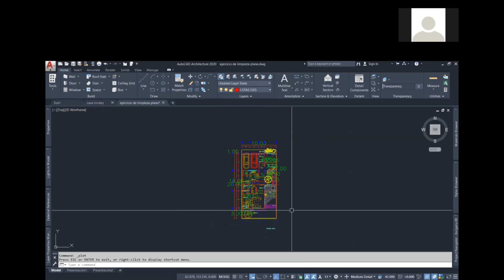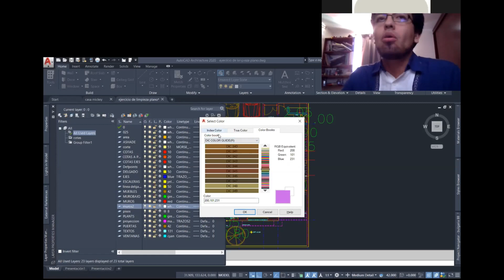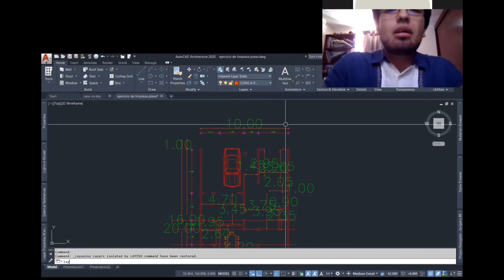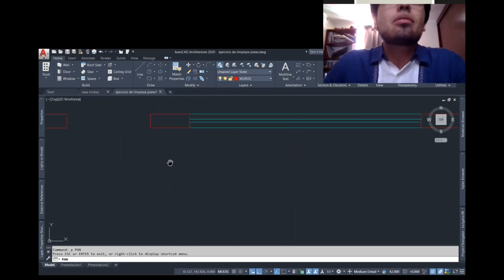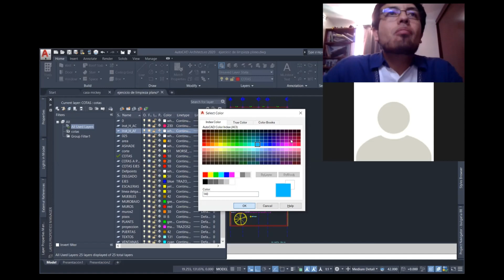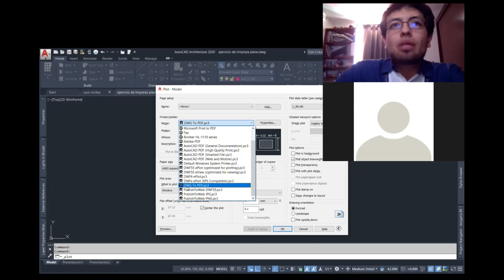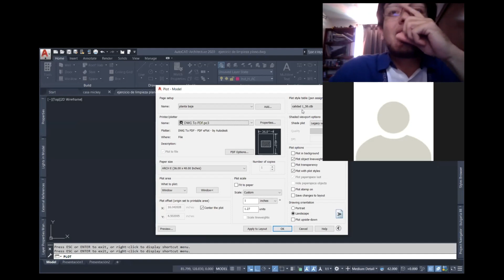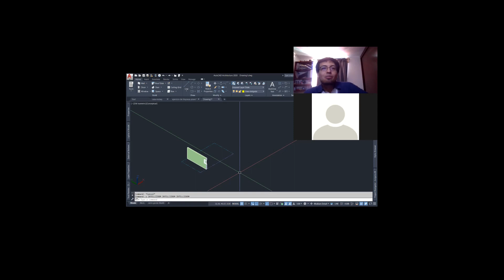Webinar. Autocad básico: layers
Autocad para principiantes. Tips de cómo trabajar con layers y dejar un plano listo para impresión.

Informes para cursos:
Facebook: Arquitecto Federico Martínez Reyes